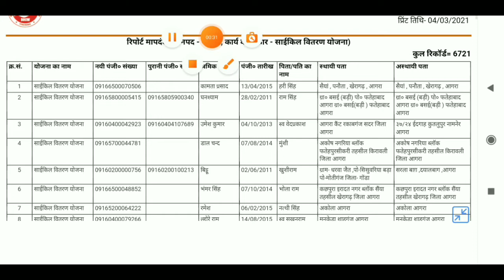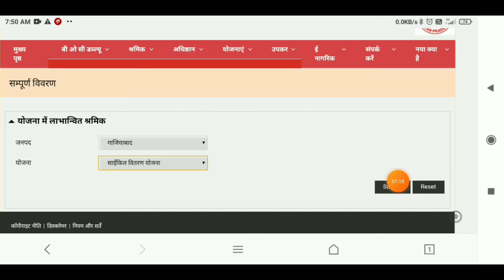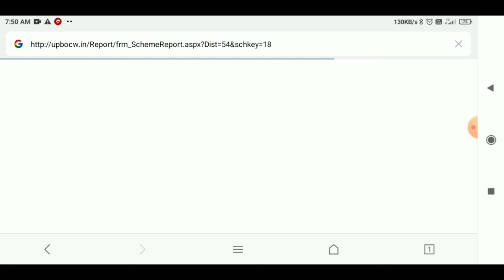up साइकिल वितरण योजना की नई लिस्ट 2021 | up bicycle vitran yojna new list 2021 | उत्तर प्रदेश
@mebihar | Modern education in bihar

Technical maa ji |
                              Hi my name is vimal Kumar ganesh.

Aap sabhi ka hamare YouTube channel me swagat hai.Ham apne YouTube channel par technical/Technology  se juri video upload karte hai.

I am started from 1 November 2020 at YouTube.

Name- vimal Kumar ganesh.
Village- aamdangi/Dubri
Post- Dighalbank
Thana- Dighalbank
DIST- KISHANGANJ

Dosto mai YouTube ke alaba Facebook,Instagram jaise social media par bhi rojana post karta hoo. Jiska link Maine niche Diya hai.

Thanks
        Your lovely friend vimal Kumar ganesh.

1. मेरा फेसबुक प्रोफाइल लिंक

2. मेरा वेबसाइट लिंक

3. मेरा फेसबुक पेज लिंक

4. मेरा इंस्टाग्राम आईडी लिंक

1. मेरा फेसबुक प्रोफाइल लिंक

2. मेरा वेबसाइट लिंक

3. मेरा फेसबुक पेज लिंक

4. मेरा इंस्टाग्राम आईडी लिंक